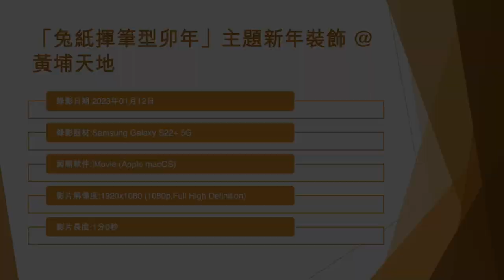「兔紙揮筆型卯年」主題新年裝飾 @黃埔天地 (1) - 2023年01月12日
錄影日期:2023年01月12日
錄影器材:Samsung Galaxy S22+ 5G
剪輯軟件:iMovie (Apple macOS)
影片解像度:1920x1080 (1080p,Full High Definition)
影片長度:1分0秒